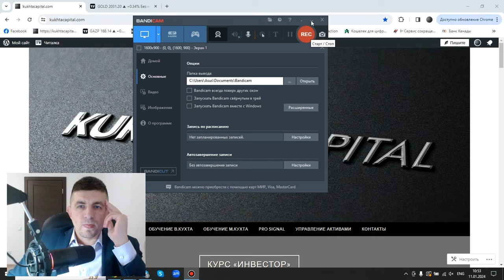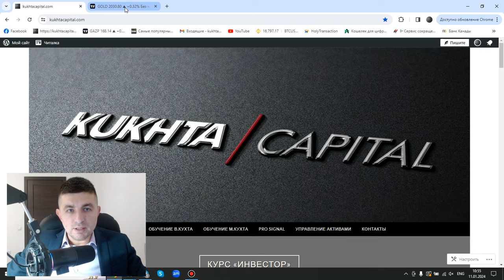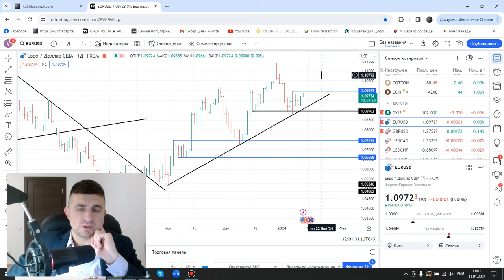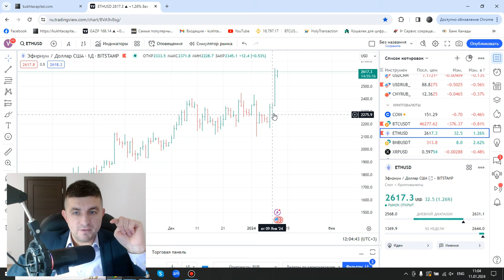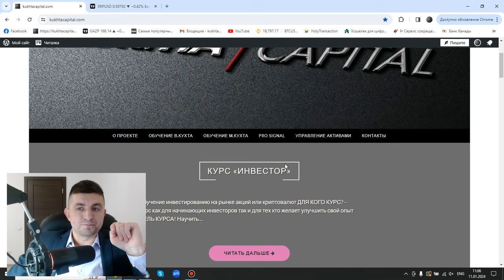Обзор рынка на 11 января | AMarkets